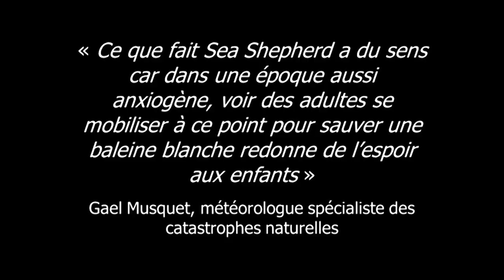Un beluga et des hommes | Lamya Essemlali | TEDxMinesNancy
A travers ses discours, cette militante écologiste nous rappelle l’importance cruciale de sauver la faune et la flore marines. Mais c’est dans l’action concrète que Lamya se complait le plus : son courage et sa détermination l’ont mené à organiser une cinquantaine de missions aux quatre coins du globe.

Présidente et co-fondatrice de Sea Shepherd France, Lamya Essemlali se bat tous les jours pour protéger l’océan. Sa rencontre avec Paul Watson en 2005 bouleverse sa vie et c’est ainsi qu’elle se retrouve quelques mois plus tard à traquer des chasseurs de baleines en pleine mer. This talk was given at a TEDx event using the TED conference format but independently organized by a local community.